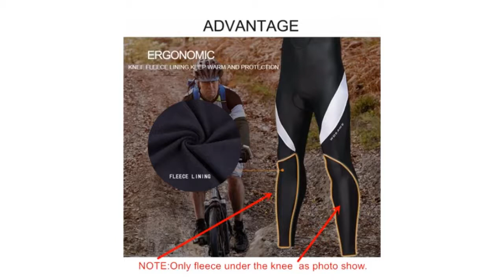5 Best Cycling Pants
5 Best Cycling Pants

5.Outdoor Sport Cycling Pants Men Long Sport Bike Pants Elastic Big Size MTB Bicycle Sports Pant Cycle Clothing Fitness Trousers

4.Winter Fleece Men's Cycling Pants with Bib Warm Reflective MTB Bicycle Cycle Tights Trousers Bike MTB Pants with 3D Gel Padded

3.WOSAWE Winter Men's Cycling Pants Windproof Waterproof Fleece Thickened Warm Mountain Bike Riding Pants Motobike Trousers

2.QUESHARK Professional Men Women Winter Warm Fleece Windproof Cycling Pants Thermal Riding Sports Trousers MTB Bike Bicycle Pants

1.WEST BIKING Cycling Pants Bike Pants Riding Mountain Long Pants Quick Drying Spring & Summer Men Clothings Bicycle Cycling Pants